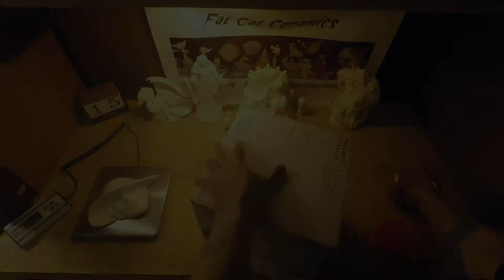Fat Cat Ceramics ~ Packing Day ~ 2020 05 15